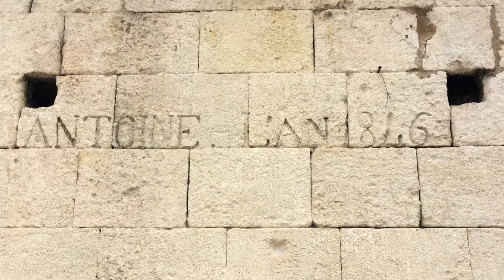jeu de pierres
pris en deux jeux de pierres
Demented Folk Tune par Brooks Williams
in Tellus 12 - Dance, 1985